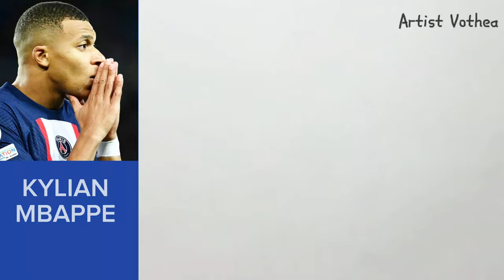Kylian Mbappe Pencil Sketch